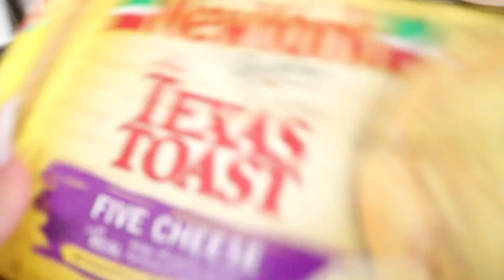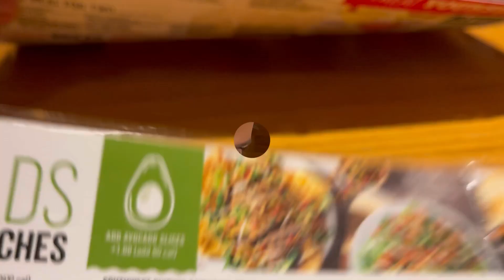Makeup Room Update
🌟Labial  rojo

🌟Mi tienda online
Julisacosmetics.com

🎀Para colaboración📪 1564 E 28th st lorain Ohio 44055